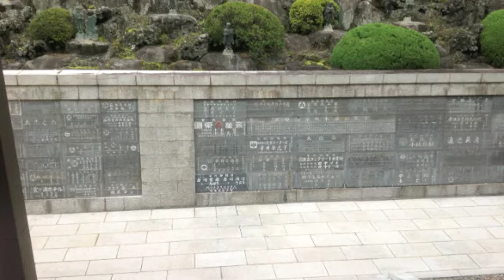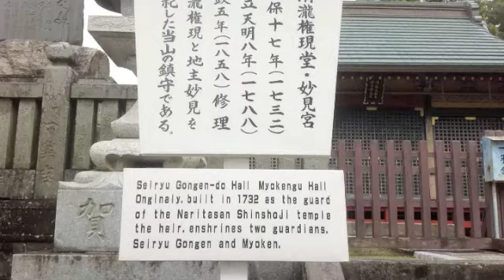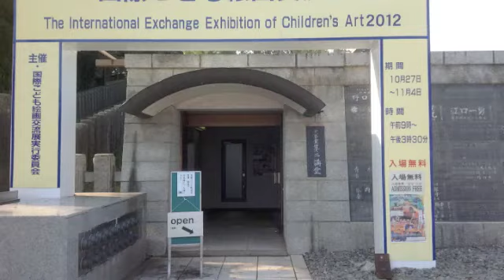NARITA SHINSHOJI TEMPLE